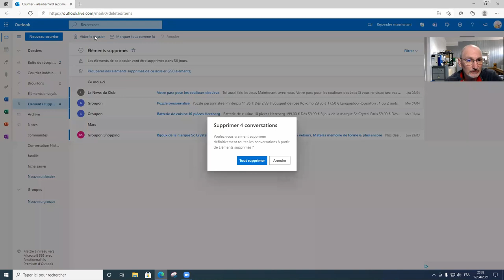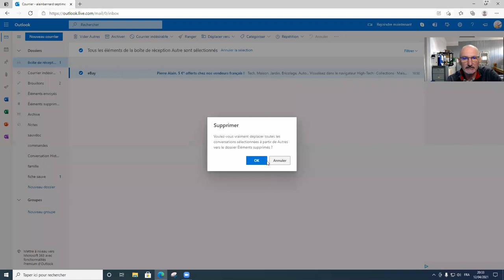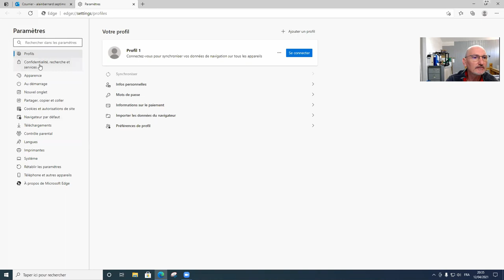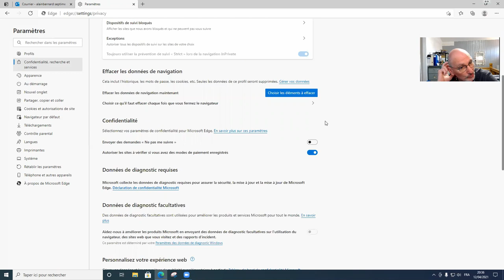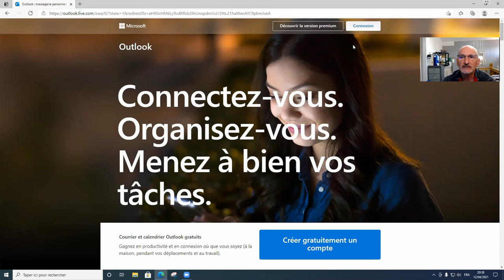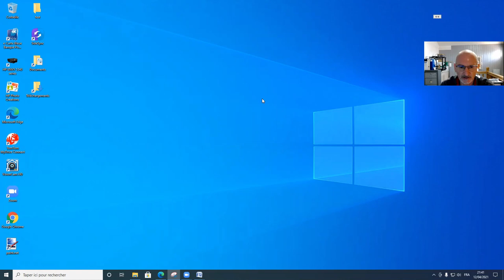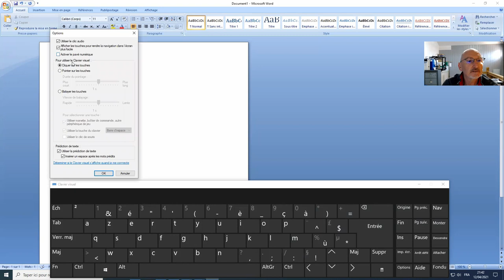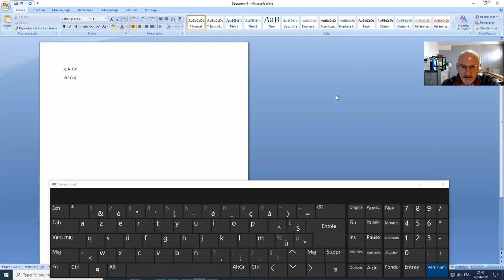Comment supprimer les pubs de la messagerie : leçon n°20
comment supprimer les pubs de la messagerie et optimiser sa messagerie